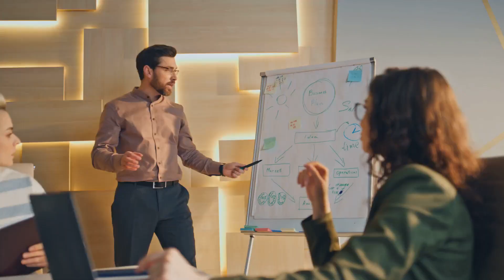Game of Leadership Rise from the Ashes